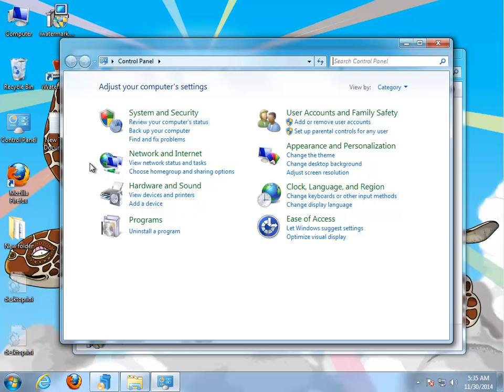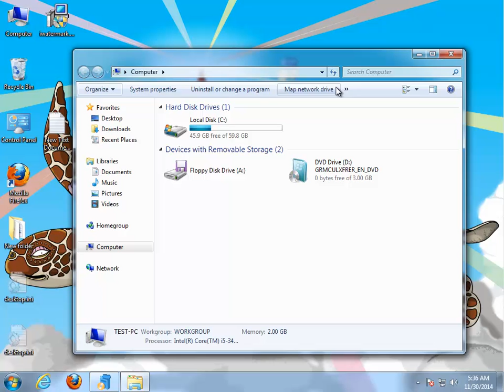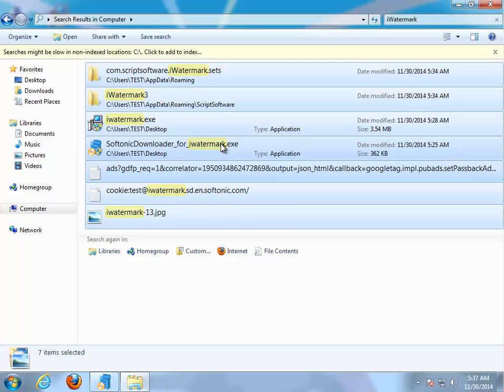Uninstall iWatermark 3.1.5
Video Title: Uninstall iWatermark 3.1.5